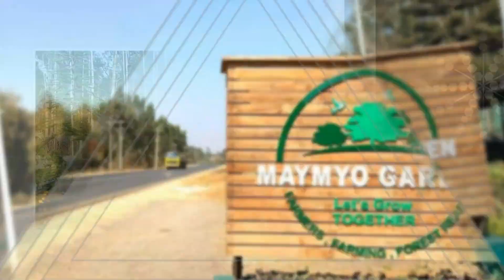ဌက္ငယ္အလား သူ႕အမွား ၊ 幾度花落時 , 南の花嫁さん ေျပာမဝတဲ့ သတိတရ အေၾကာင္းေတြ ( ၁)